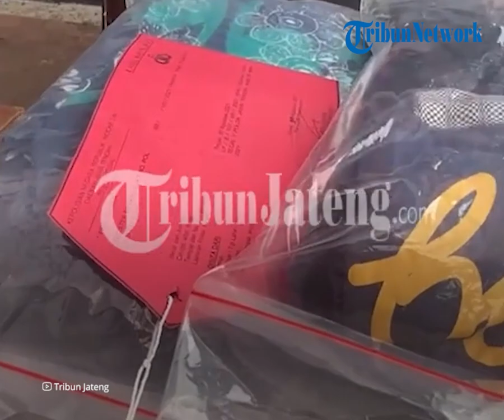Pengakuan Guru Ngaji di Tegal yang Cabuli 2 Santriwatinya: Kenapa Berani? Karena Saya Sayang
TRIBUN-VIDEO.COM - Seorang guru ngaji di Tegal, Jawa Tengah ditangkap polisi seusai mencabuli dua santriwatinya.

Aksi bejat pelaku sudah dilakukan kepada korban sejak September 2021.

Di hadapan polisi, pelaku mengaku nekat mencabuli santriwatinya karena merasa sayang.